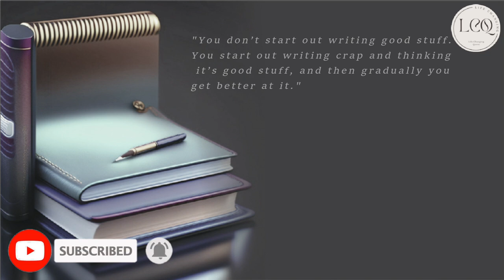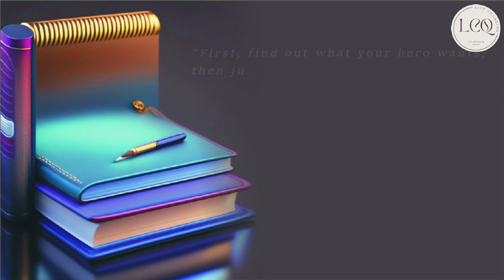15 motivational quotes | to change your whole life | Best Motivational Speech In English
15  motivational quotes | to change your whole life  | Best Motivational Speech In English

"Unlock the extraordinary potential within you with our handpicked collection of motivational quotes that will revolutionize your entire existence. Brace yourself for a life-altering journey as these words of wisdom infuse every corner of your being, igniting a fire of determination and driving you towards unimaginable success.

Don't let life pass you by. Grab hold of this transformative collection of motivational quotes today and embark on a journey that will forever alter the course of your existence. Unleash the power within you, and embrace a life of limitless possibilities."

1  motivational video
2  motivational video for success in life
3  motivational video 2022
4  inspiration
5  motivational video for students
6  success
7  best motivational speech
8  motivational speech
9  What is success
10  motivation for success
11   Life Changing Quote
12  Quotes
13  Focus
14  How to build Self Confidence
15  Be Confident, Be You
16  Muniba Mazari
17  to change your whole life
18  We all are Perfectly Imperfect
19  no pain no gain
20  best speech of the world
21  15 motivational quotes